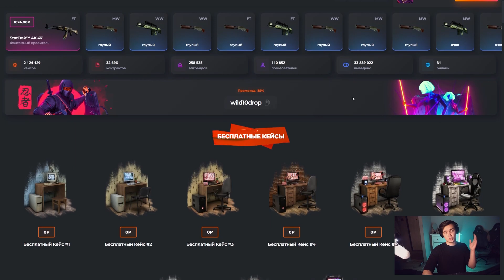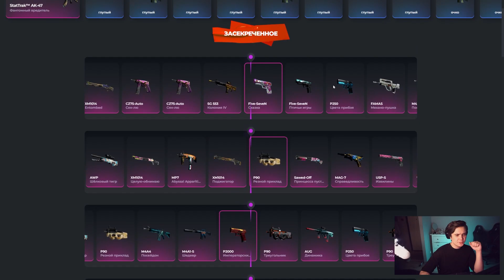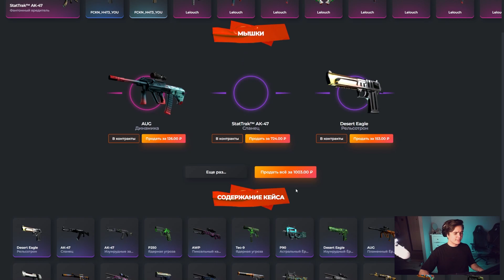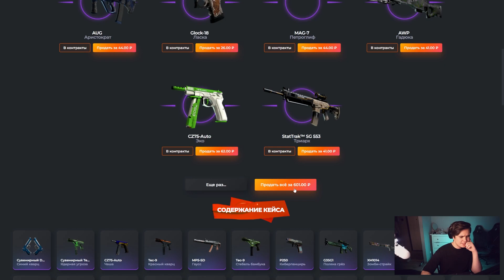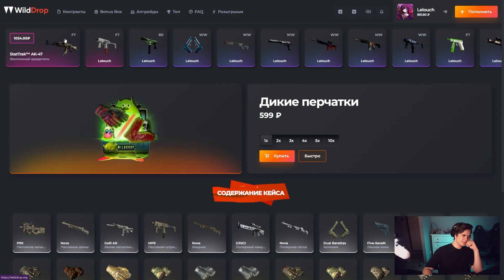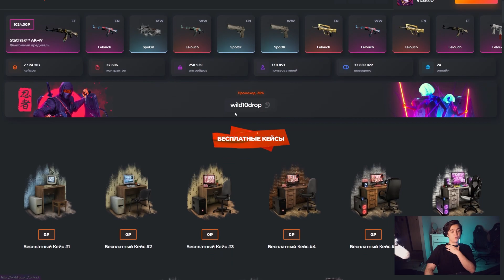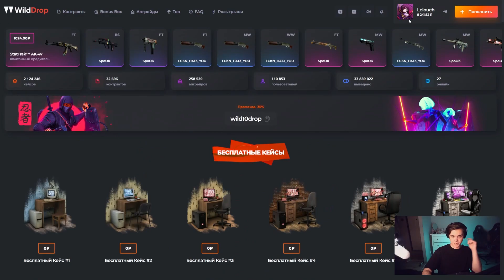ВЫИГРАЛ АПГРЕЙД НА 10 000 РУБЛЕЙ НА WILDDROP! ЭТО САМЫЙ ОКУПАЕМЫЙ ПРОЦЕНТ!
🔥Моя телега (РОЗЫГРЫШИ КАЖДЫЙ ДЕНЬ)